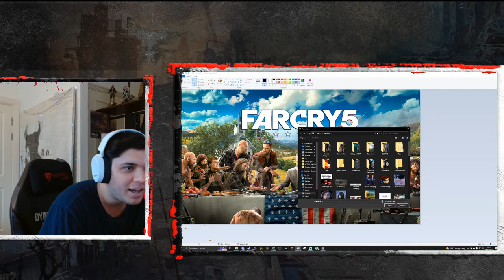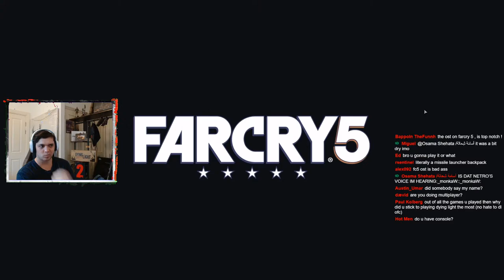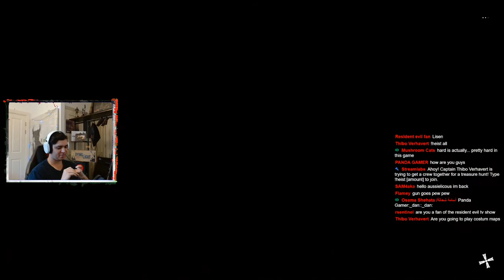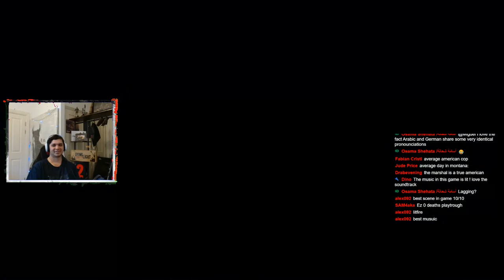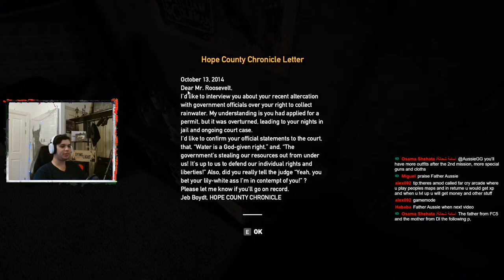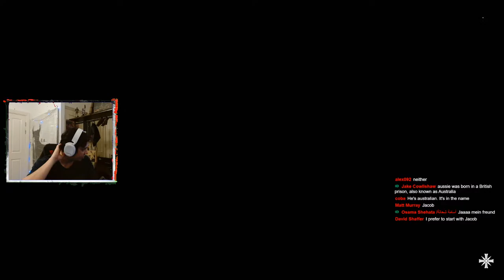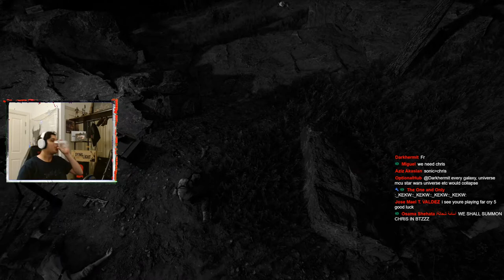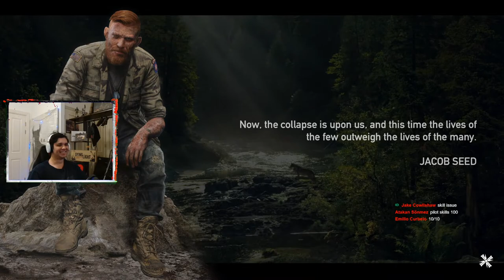AussieGG Plays Far Cry 5: PART 1